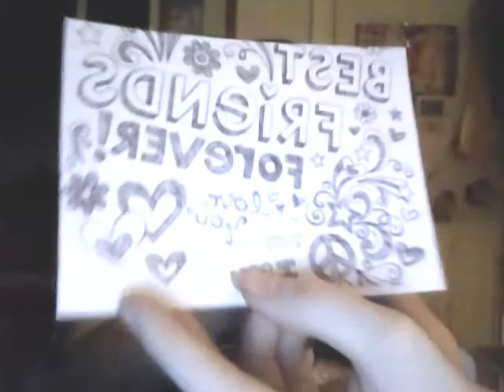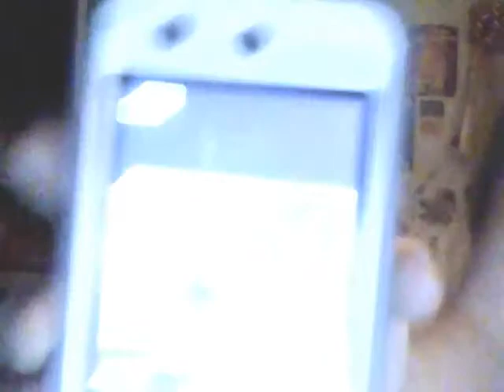When boredem strikes!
jhb